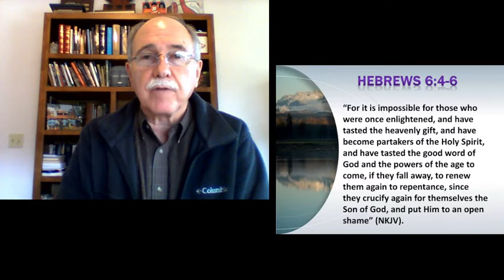2022 03 30 Hebrews The Son and Substance L10 No More Sacrifice for Sins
After being arrested for preaching in Jesus name and power, Peter answered his accusers with a passage from Psalm 118. He affirmed that the stone which the builders had rejected had become the chief cornerstone. To reject the gospel of Jesus Christ for the Law of Moses or for human philosophy is to deny the only things that can save us...the blood of Christ.